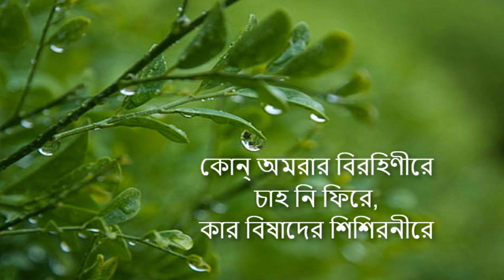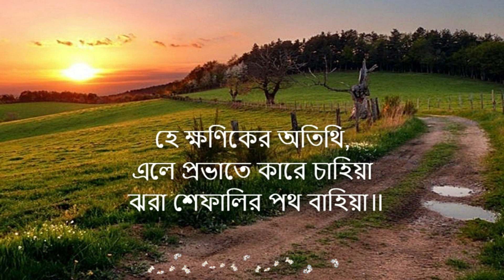"Hey Kshaniker Atithi" - Ajoy Bardhan - Instrumental Music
"Hey Kshaniker Atithi" ("হে ক্ষণিকের অতিথি") - Tagore Song based on Raga Bhairavi, composed in 1925 (১৩৩২ বঙ্গাব্দ).